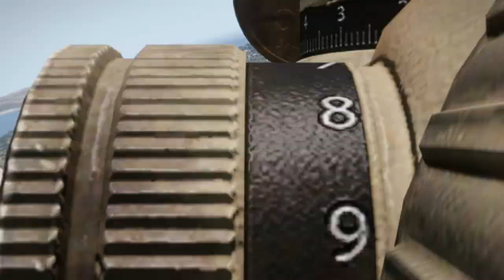Communications spotter sniper